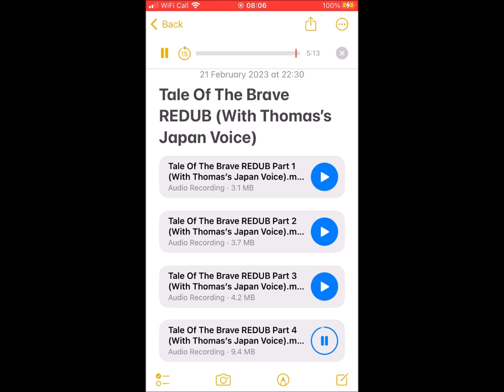Tale Of The Brave REDUB, With Kumiko Higa As Thomas Part 2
“Being brave isn't the same as not feeling scared. Being brave is about what you do, even when you do feel scared.”
―Gator
Thomas & Friends: Tale of the Brave - The Movie is the 2014 Thomas & Friends special. It is the ninth film in the franchise.

Here's a link to Tale Of The Brave (JAPANESE; DVD) 14th October 2015 Full Movie in this video: